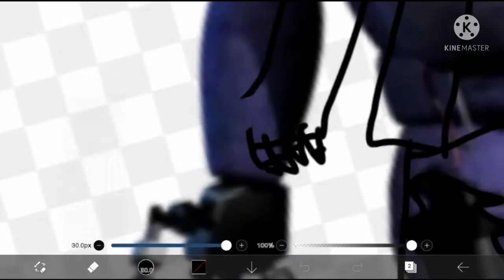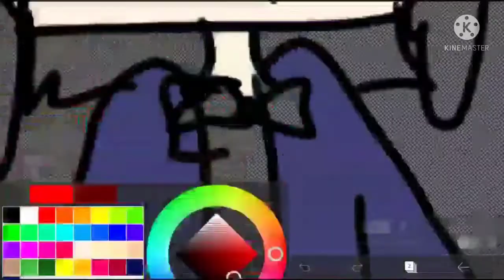плохого хелоуина (undertale + au comic mix + speedpaint)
music
bonetrosle
underverse ost bleak apple
come little children (children of night ) piano version